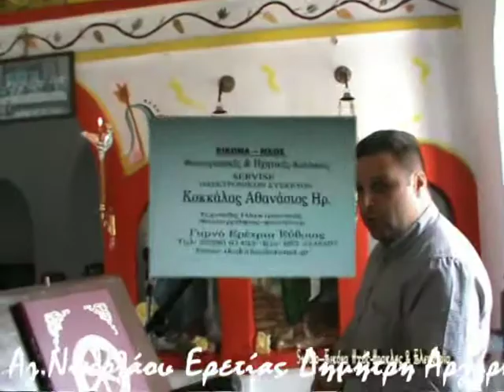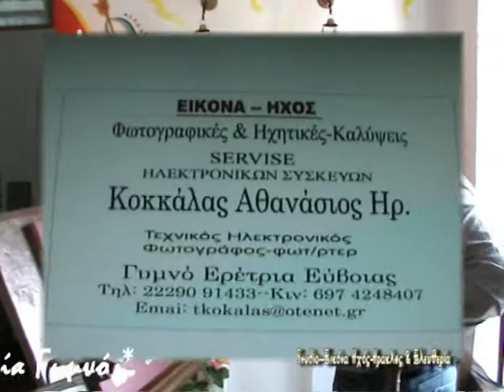Δημήτρης Πετρογιάννης " Ο Ιεροψάλτης" Άγιος Νικόλαος Ερετρίας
Ξεχωρίζει η φωνή του Ιεροψάλτη Δημήτρη Πετρογιάννη στο Δήμο Ερετρίας αγαπά την εκκλησιά και ψάλει από μικρό παιδί